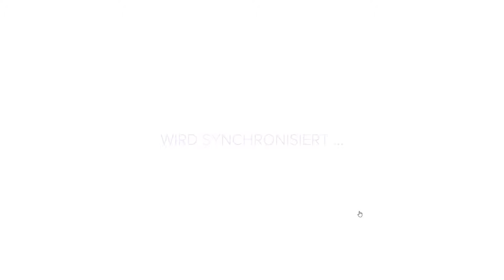Deus Ex Breach #1 Der Anfang zum Hacker